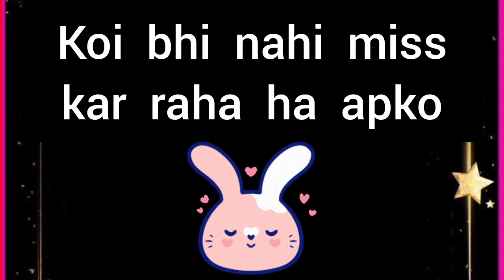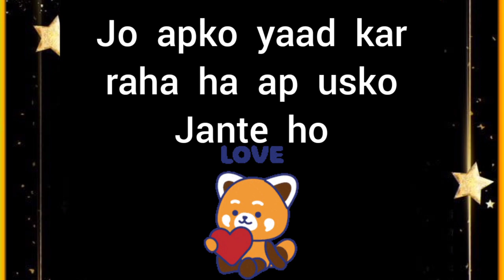choose one number | love quiz game today | love quiz questions and answers